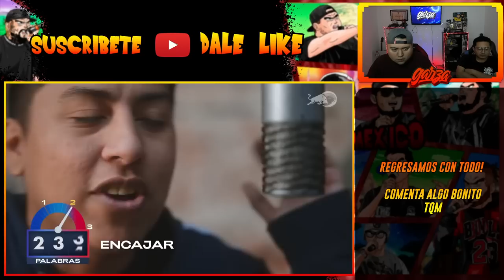VALLES T ROMPIÓ EL DOBLE TEMPO! - RETO DE RED BULL CON CHUTY, SNK, EXODO, MECHA, VALLES T , DOZER